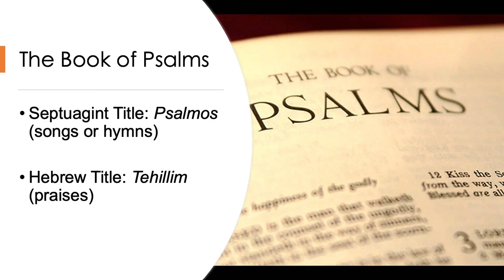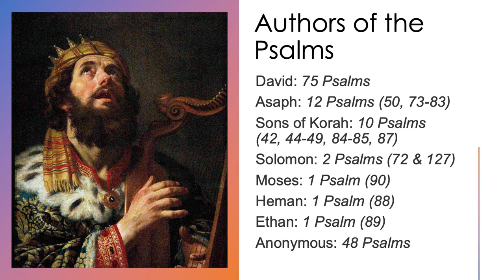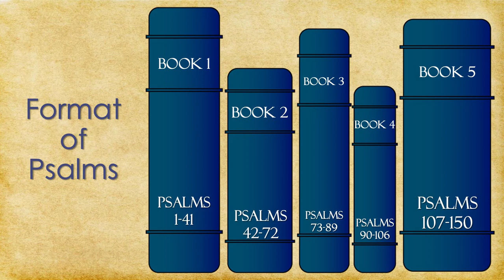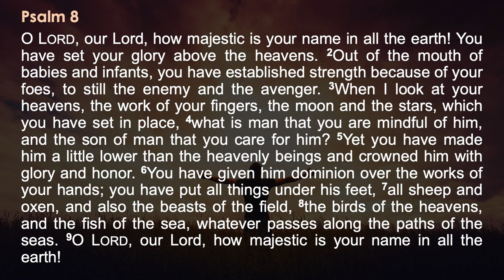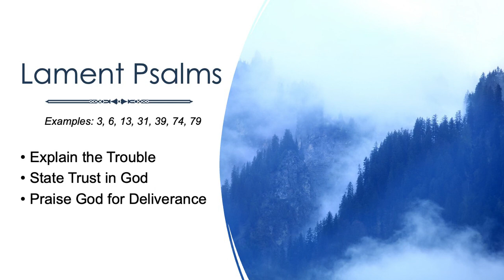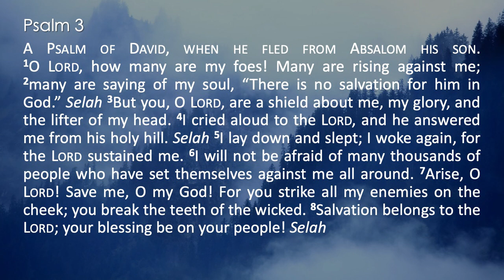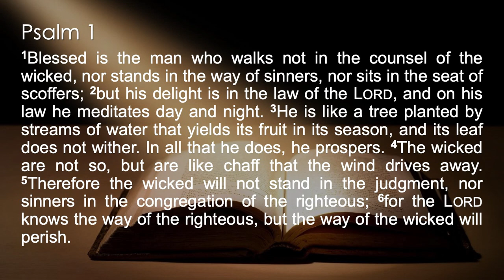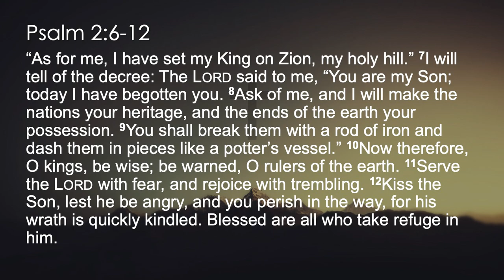Psalms: An Overview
Psalms has long been a source of encouragement and hope for God's people. In this lesson from the Bible Book Overviews series, Nate Bibens provides a summary of the inspired hymn book called the Psalms!